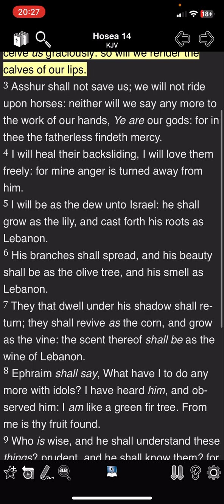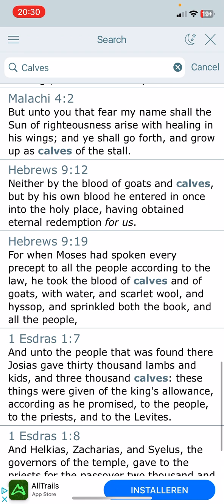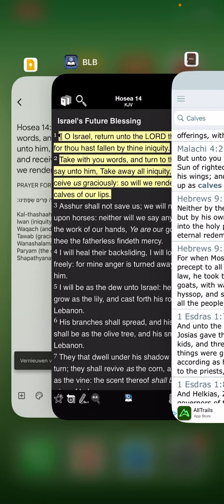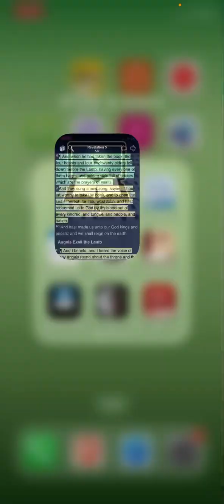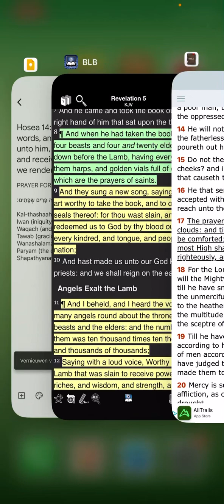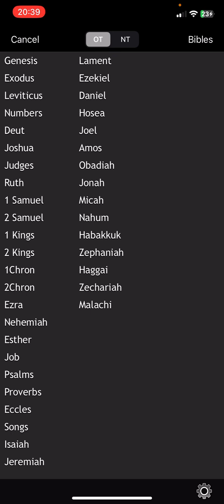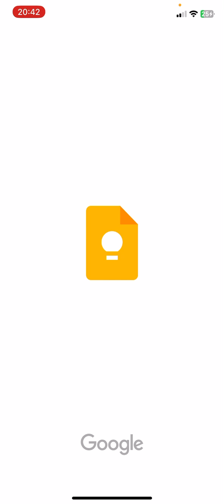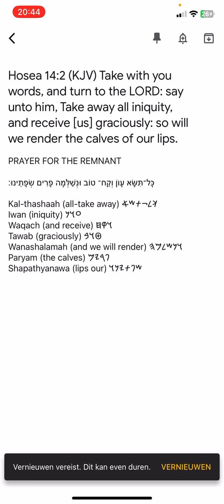HEBREW PRAYER #112: PRAYER FOR THE REMNANT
Hosea 14:2 (KJV) Take with you words, and turn to the LORD: say unto him, Take away all iniquity, and receive [us] graciously: so will we render the calves of our lips.

PRAYER FOR THE REMNANT

כָּל־תִּשָּׂא עָוֺן וְקַח־ טוֹב וּנְשַׁלְּמָה פָרִים שְׂפָתֵינוּ׃

Kal-thashaah (all-take away) 𐤊𐤋𐤗𐤕𐤔𐤀
Iwan (iniquity) 𐤏𐤅𐤍
Waqach (and receive) 𐤅𐤒𐤇
Tawab (graciously) 𐤈𐤅𐤁
Wanashalamah (and we will render) 𐤅𐤍𐤔𐤋𐤌𐤄
Paryam (the calves) 𐤐𐤓𐤉𐤌
Shapathyanawa (lips our) 𐤔𐤐𐤕𐤉𐤍𐤅